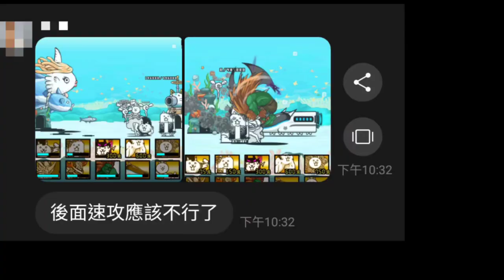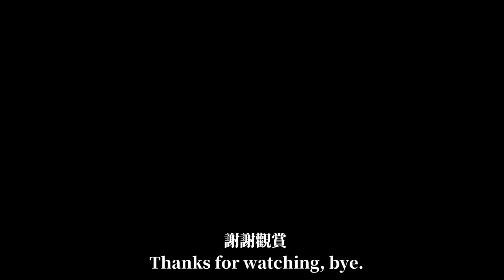貓咪大戰爭 歌后曼波魚崎A.Y.U 強襲! 猝死 Lv.12 ft.速攻隊 Battle cats Manbosaki Strikes! Sudden Death Lv.12 ft. speedrun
chapter:
0:00 Intro
0:10 Speedrun line-up
3:56 REAL SPEEDRUN